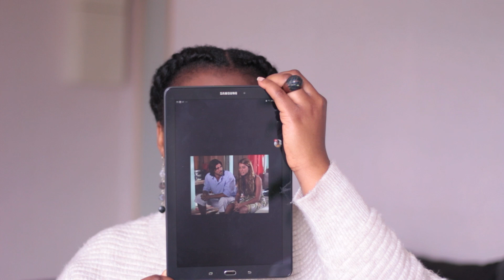acdp en vidéo comment Moa a découvert le secret de paco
Désolée pour les problèmes de son dans le vidéo